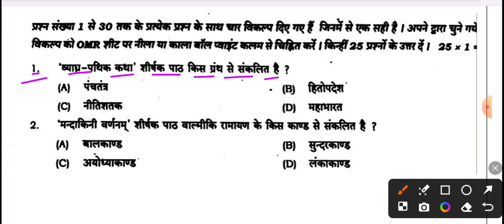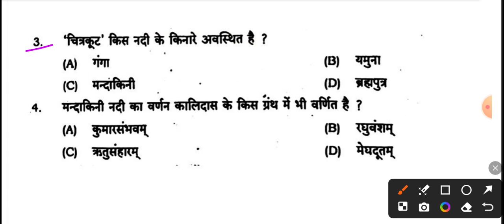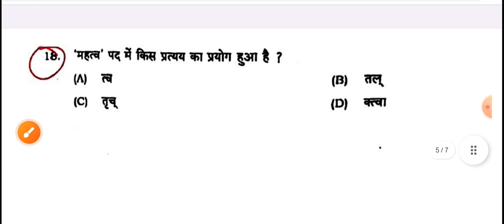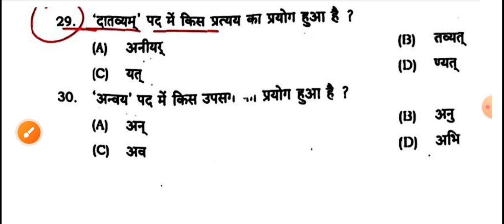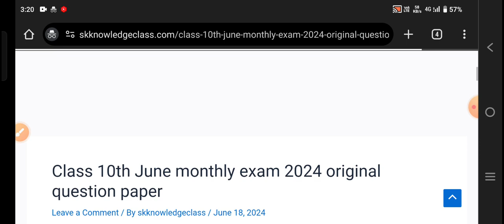24 June class 10 sanskrit question paper 2024 |10th June masik Pariksha 2024 sanskrit question paper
24 June class 10 sanskrit question paper 2024 |10th June masik Pariksha 2024 sanskrit question paper

Bihar board 10th June monthly exam 2024
10th June monthly exam 2024 Sanskrit
10th June monthly exam 2024
10th June monthly exam 2024 Sanskrit question paper
10th June monthly exam Sanskrit 2024
10th June masik Pariksha 2024 sanskrit question paper
10th June masik Pariksha sanskrit question paper 2024
24 June class 10th sanskrit question paper 2024
24 June 10th sanskrit question paper 2024
24 June class 10 sanskrit objective question 2024
24 June class 10 sanskrit subjective question 2024
24 June 2024 class 10th sanskrit question paper
class 10th monthly exam 24 June 2024 sanskrit
class 10th sanskrit question paper 24 June 2024
class 10 sanskrit question paper 24 June 2024
class 10 sanskrit masik Pariksha question paper 2024
class 10 sanskrit June masik Pariksha 2024
24 June class 10 sanskrit masik Pariksha 2024